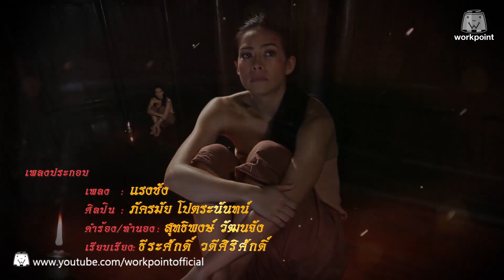แรงชัง | EP.19 | 12 ธ.ค. 59 Full HD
ออกอากาศทุกวันจันทร์ – อังคาร เวลา 20.50 น.

หรือติดตามข่าวสารข่าวละครได้ที่ ละครเวิร์คพอยท์